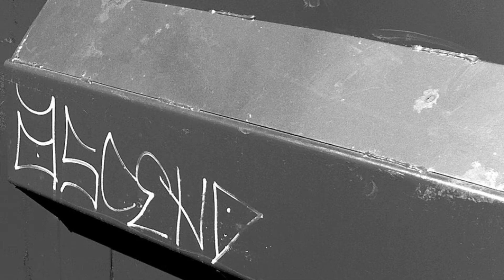The Circus of Love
A music and art video for DeviantArt group Digital-Abstract.

Photo Abstracts by: C. Brennan Cooper

Featuring: Clara,Coffeeeurope,TheDice, Alvin the balloon man